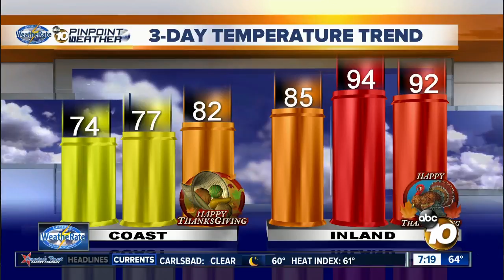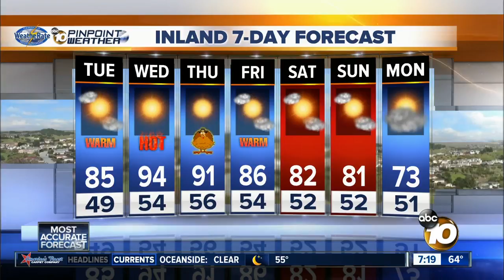10News Pinpoint Weather with Meteorologist Angelica Campos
Monday forecast for November 20, 2017 Weatherate Certified San Diego’s Most Accurate Forecast